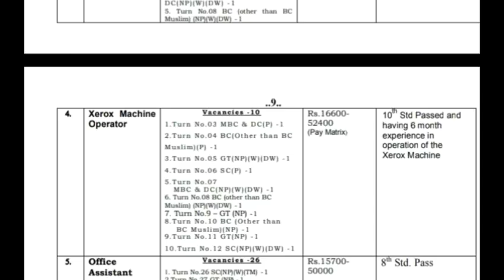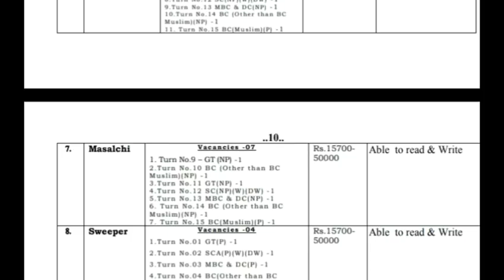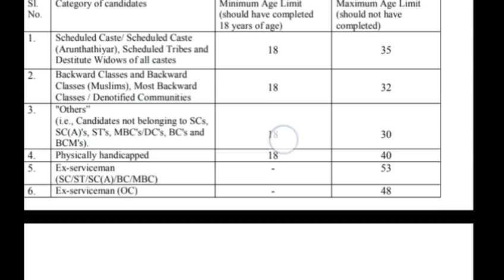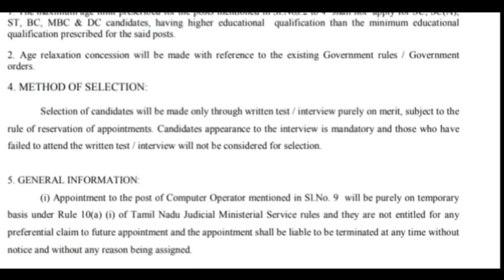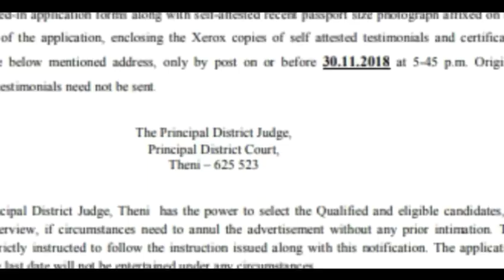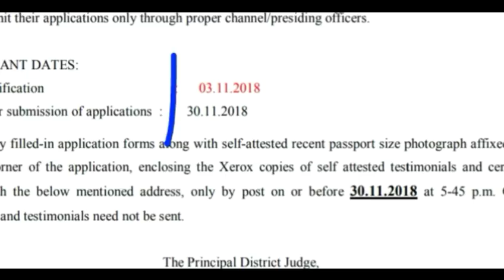8 वीं पास सरकारी नौकरी , जिला कोर्ट मे भर्ती आई महिला पुरूष दोनों के लिए,लिए,बडी भर्ती जल्दी करें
District Court Recruitment 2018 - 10th-12th pass jobs - Govt Jobs - Apply Online ,